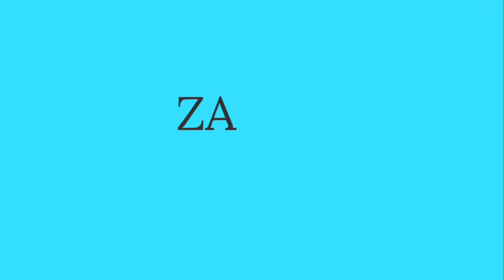গ্রামের এসব দৃশ্য দেখলে মনে চাই আবার বাংলাদেশে চলে যায় ♥️|@ZAYFAS VLOGS ITALY